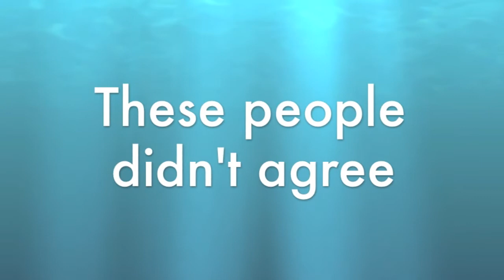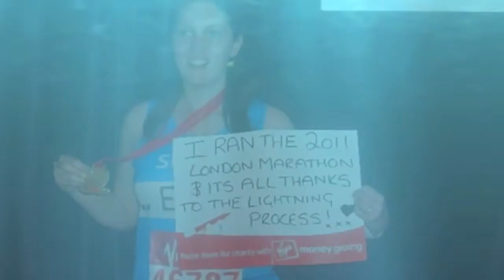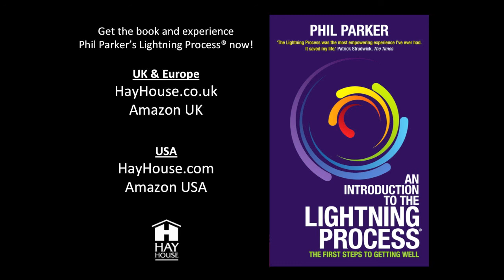Watch the Inspiring Success of Phil Parker's Lightning Process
Find the book here and immerse yourself in Phil Parker's Lightning Process now!

Thousands of people have achieved extraordinary results using the Phil Parker Lightning Process®, including major improvements from chronic fatigue syndrome, multiple sclerosis, weight loss, digestive issues, chronic pain, addiction, depression, weight loss, low self-esteem, anxiety/stress/panic attacks, and eating disorders.

Described as 'astonishing, swift and simple' (The Independent), the Lightning Process is a remarkable way to transform your health and wellbeing.

Check out some of the amazing results people have achieved from using the Lightning Process in the below video, and learn more about Phil Parker's book, An Introduction to the Lightning Process,